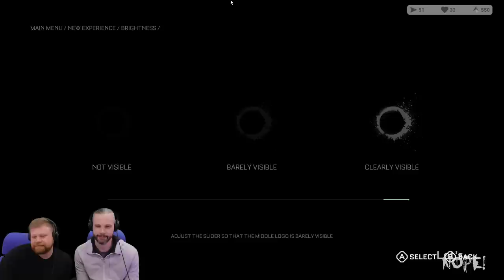The Callisto Protocol || Let's NOPE! 2023-01-31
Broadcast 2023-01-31